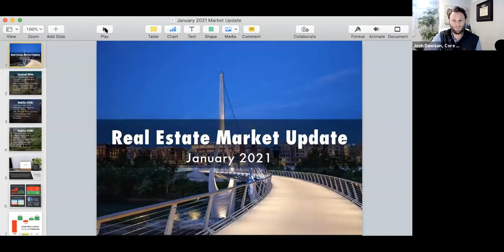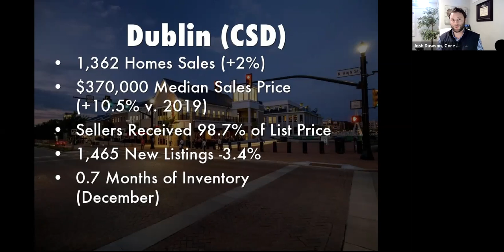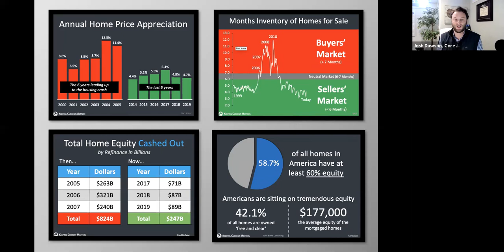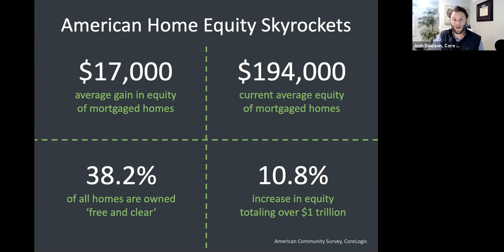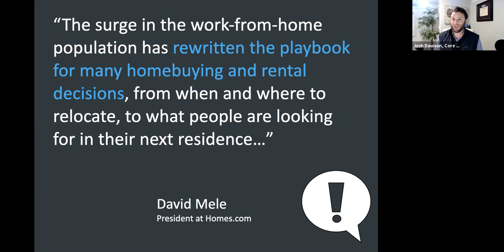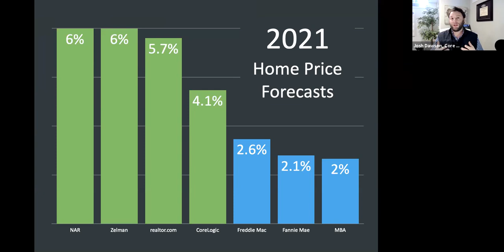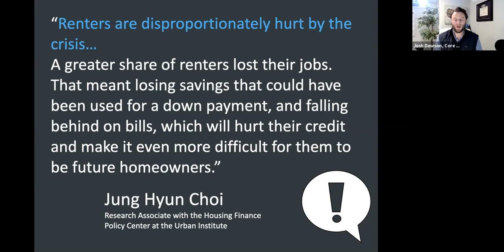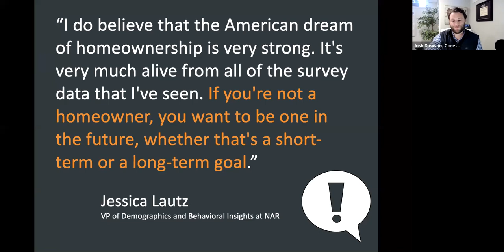2020 Columbus & Central Ohio Real Estate Market Recap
My take on the 2020 Columbus and Central Ohio Real Estate Market and what's in store for 2021.